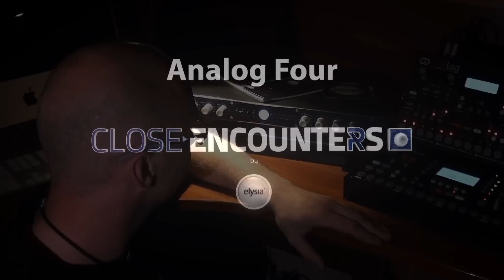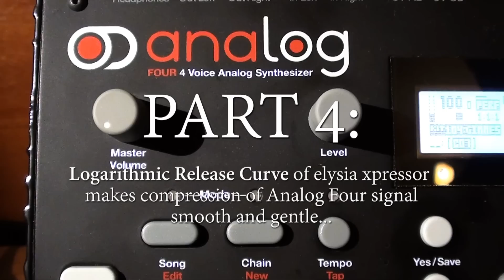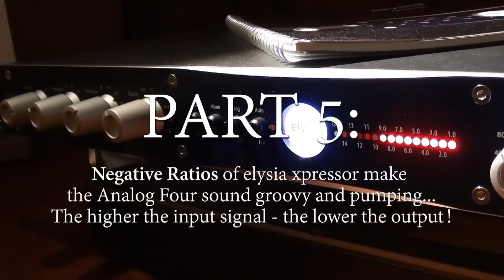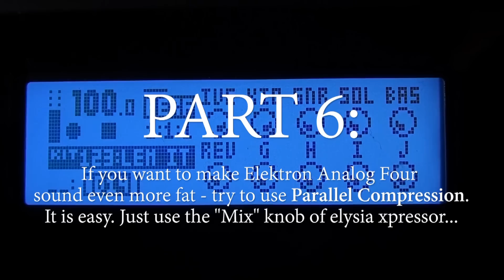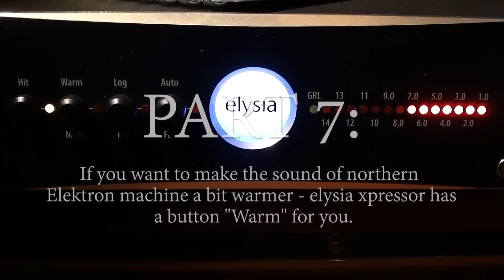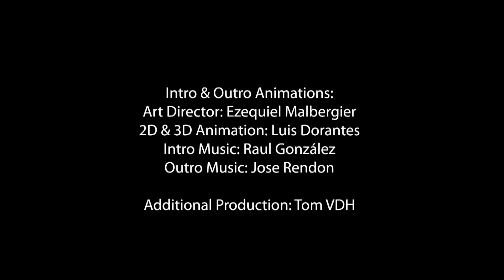xpressor versus Analog Four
The second episode of Close Encounters has been produced by our friends Paul and Lem from Saint Petersburg. If you like electronic music, this one is certainly for you... Coached by Russia, Germany and Sweden team up for some serious analog beats: Enjoy the xpressor versus the Analog Four!